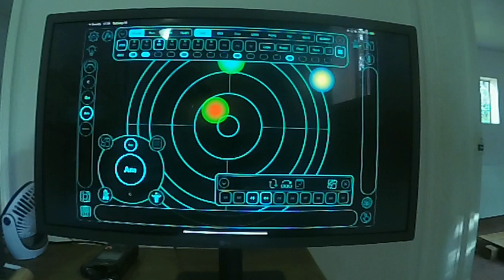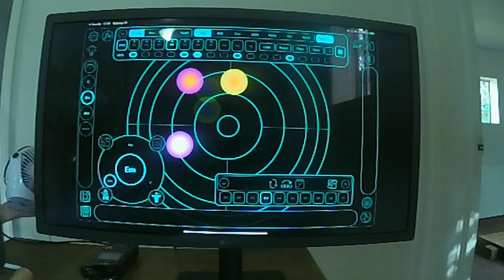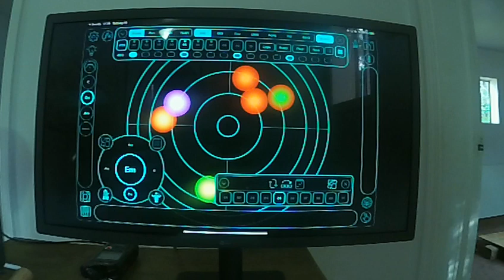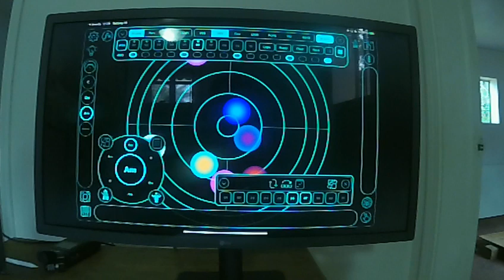"Spacial Sound #1," (American Rescue Collaboration)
Recorded on Sept. 18, 2021, with Touchscaper, Guitar, and Cicadas.